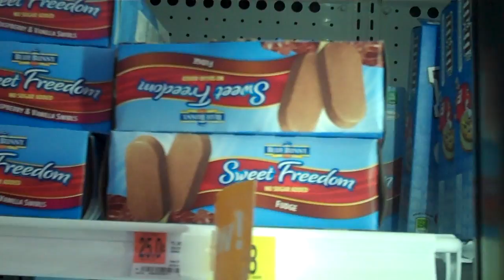LAST GAME OF THE SEASON!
What an amazing time I had coaching such a great team of kids! Good times! What a beautiful day to get out and about and have fun as a family! Hope you enjoy!